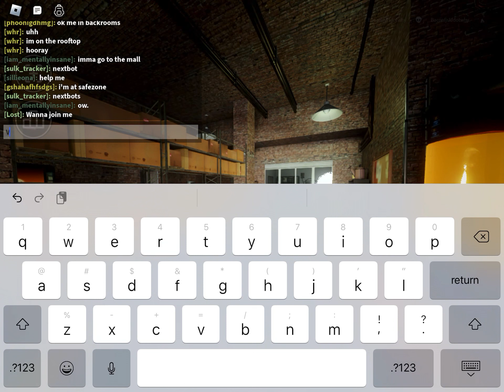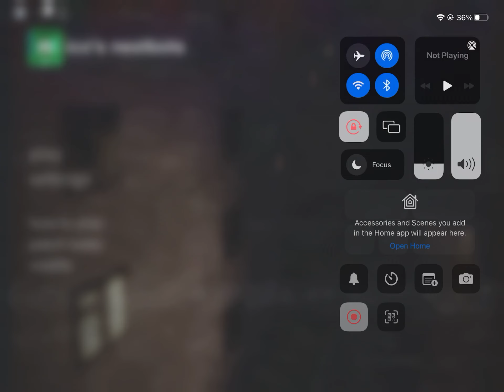Audio footstep sound